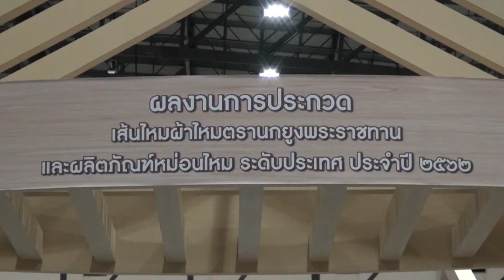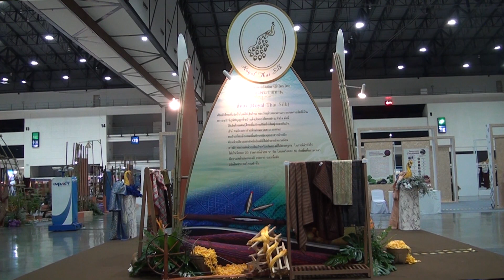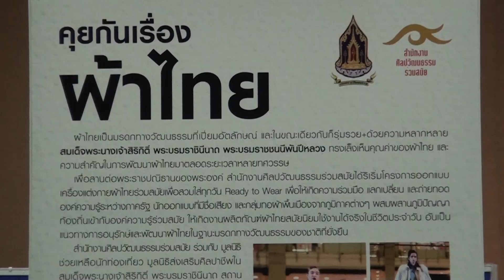กรมหม่อนไหมขอเชิญเที่ยวชม งานตรานกยูงพระราชทานฯ ครั้งที่ 14 ปี 2562